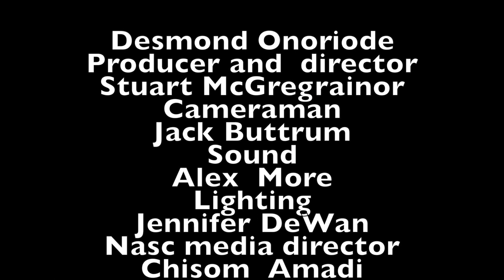Direct provision system for refugee ?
Theseriousnews short documentary
Direct provision system for refugee,  the long proccessse at the accomodation centers